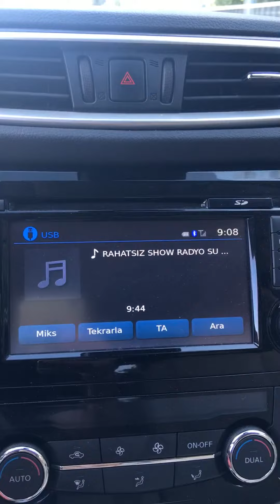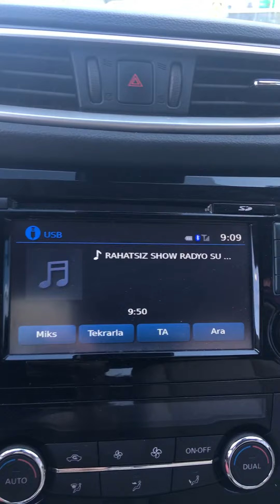Rahatsız Show Mustafa ALTUNHAN ve Zerrin👏🏻🌟👍🏻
Mustafa ALTUNHAN biraz fazla kilodan rahatsızdır😜Zerrinin tavsiyeleri😜👏🏻👍🏻😜👏🏻👍🏻